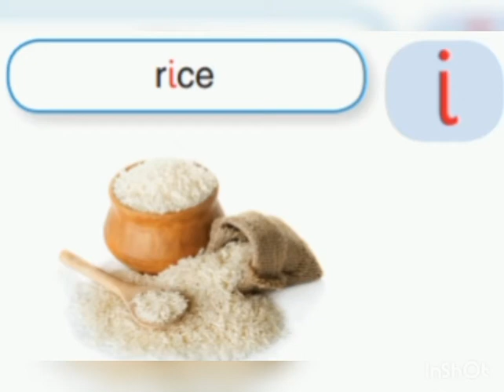الصف الثالث، كتاب الطالب، الوحدة 3، التمرين 2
PTTW 3, PB, Unit 3, Ex 2